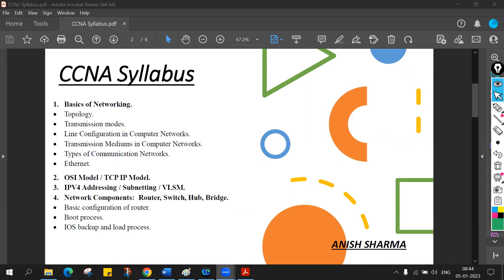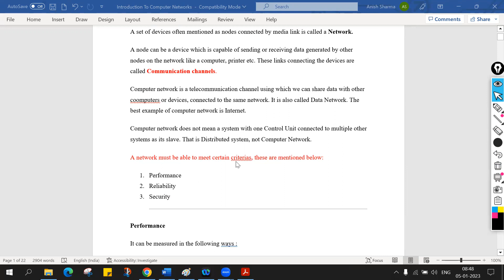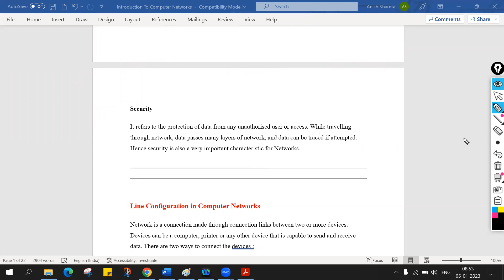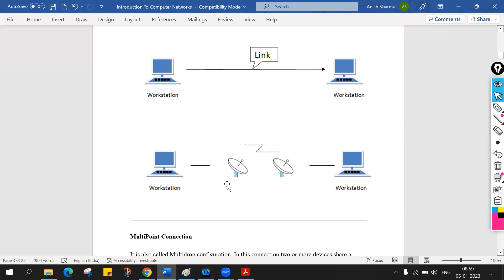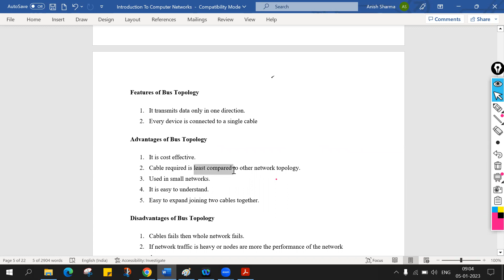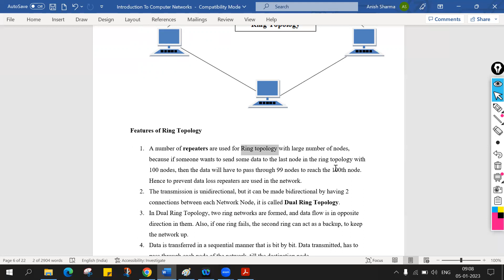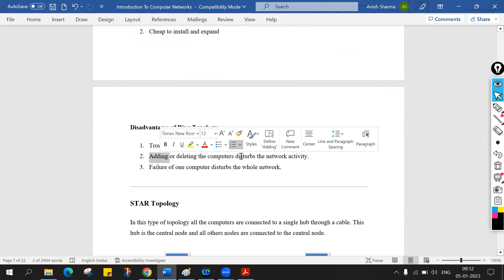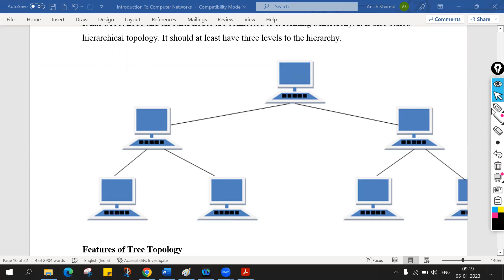Basic of Networking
► ABOUT VIDEO:  Dear All learner this is the full course for CCNA  with  100% labs. CCNA covers advanced level of networking concept like What is routing and switching and also this certification course covers lots of security concept like what is ACL, Access Control list, Firewall, ASA firewall, including VPN  security.
I will cover the CCNA latest syllabus book using all  demonstration in easy way. CCNA is an international Certification by Cisco. after CCNA certification you can earn good salary in IT industry.

Anish Sharma | Network Study